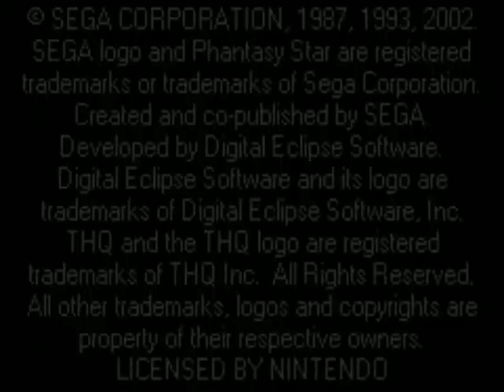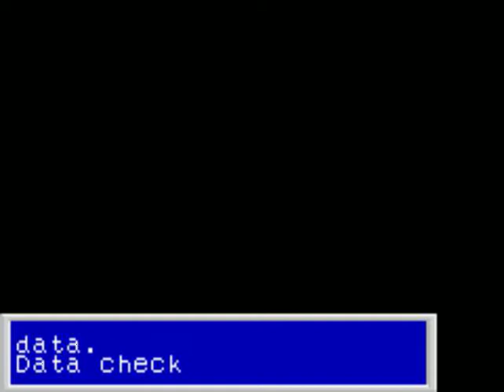phantasy star collection para GBA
pequeño video que muestra esta trilogia de Sega en la pequeña de nintendo.Un RPG historico lleno de aventuras y laberintos.
PD:por alguna razon el phantasy star se ve así de regular